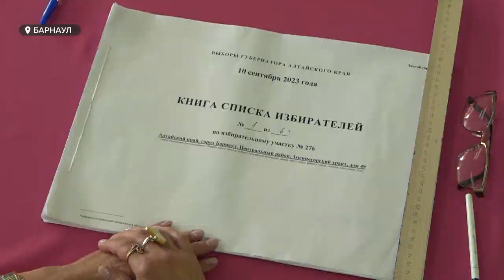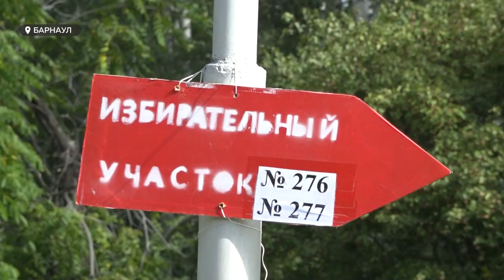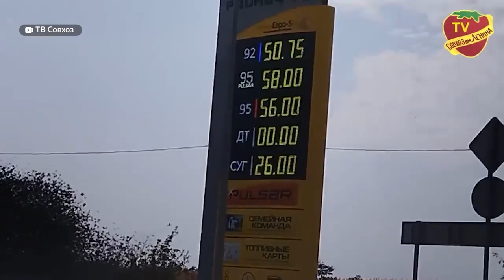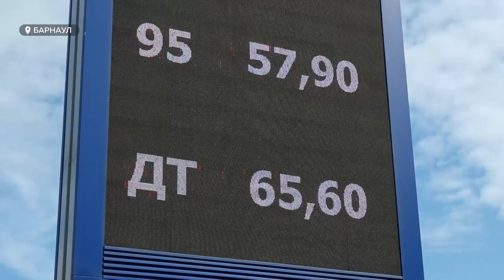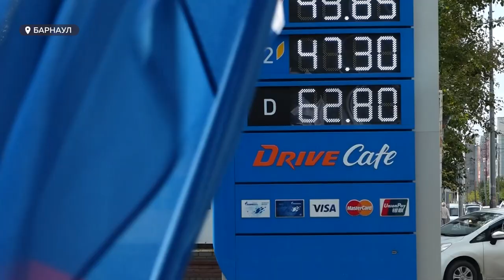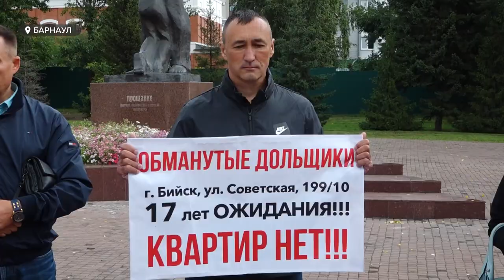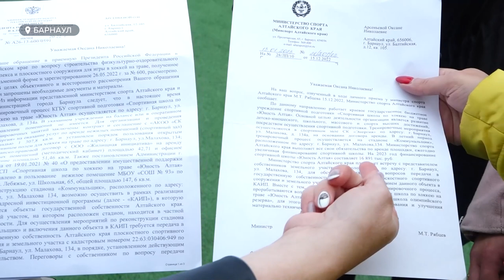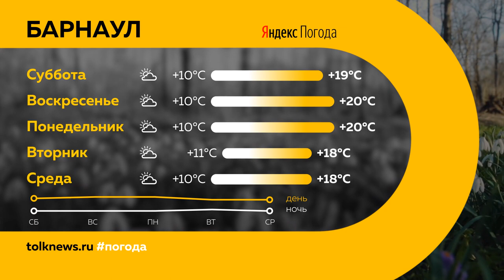"День с Толком". 16.09.2023. Итоги недели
Подводим итоги недели. Смотрите в выпуске:

00:00 Начало
00:20 Итоги голосования
01:59 Эксперты и участники высказали свое мнение о прошедших в Алтайском крае выборах
06:24 Алтайские антимонопольщики оценят, насколько обоснована стоимость топлива на АЗС края
10:35 Обманутые дольщики из Бийска ждут сдачу дома уже 17 лет
13:45 Интервью: как развивается трансплантология в Алтайском крае
25:12 Воспитанники ДСШ "Юность Алтая" по хоккею на траве могут остаться на улице
30:26 В Барнауле прошел конкурс "Особенный вокал. Дети"
34:23 Погода